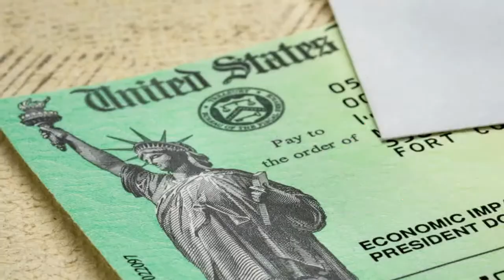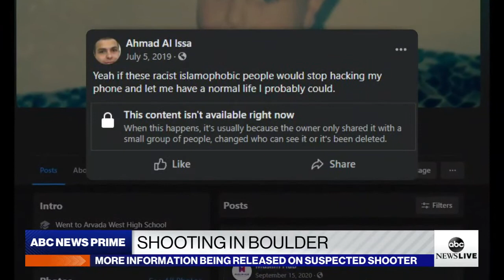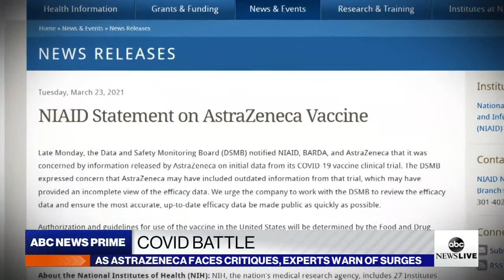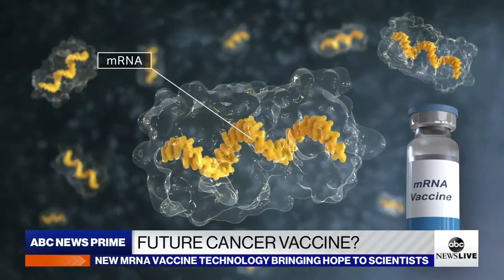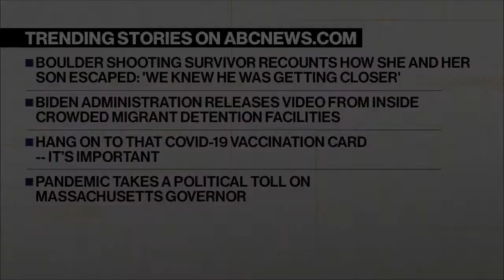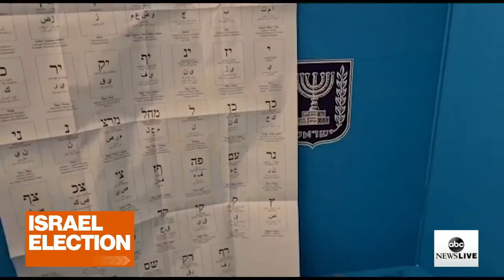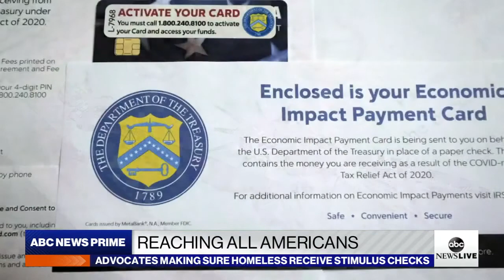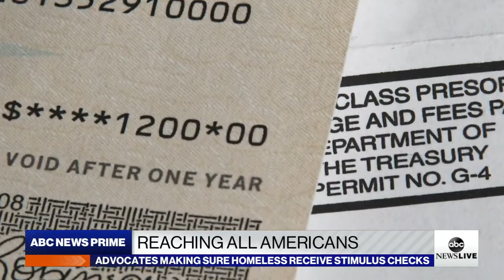ABC News Prime: Deadly supermarket shooting; Tracking gun violence during pandemic; Border surge